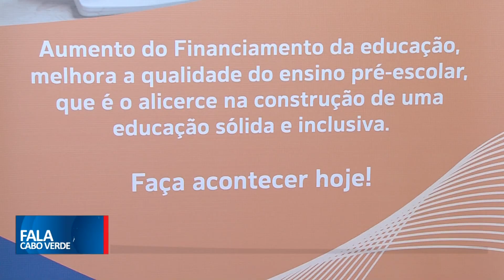Dia Internacional da Educação | Fala Cabo Verde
Rede Nacional da Campanha de Educação para Todos, almeja que o governo aumente o financiamento para a educação no pré-escolar.